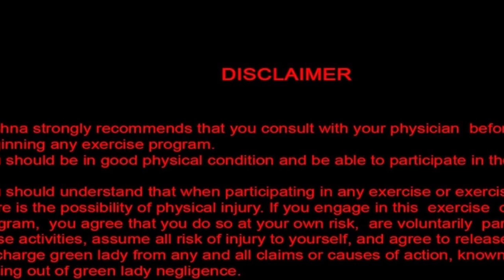Simple Exercise For Tail Bone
Exercise For Tail bone pain
coccyx  pain
pain after delivery

Weightloss journey | Happy Clients | Online consulting 😍

Diastatsis recti കൂടുതൽ വീഡിയോസ് കാണുവാനായി താഴെ കൊടുത്ത ലിങ്കിൽ

 ഒരുപാട് കാലത്തെ ആഗ്രഹം നടന്നതെന്ന് സന്തോഷത്തിൽ..
ഓൺലൈൻ കൺസൾട്ടേഷൻ വീട്ടിലിരുന്ന് തടികുറയ്ക്കാൻ ഞങ്ങൾ കൂടെയുണ്ട്... നിങ്ങൾക്ക് അനുസരിച്ച് എക്സൈസും നിങ്ങളുടെ ജീവിതരീതിക്ക് അനുസരിച്ച് ഭക്ഷണരീതിയും കൃത്യമായി പറഞ്ഞുതരുന്ന രീതിയിലുള്ള പാക്കേജ് ആയിരിക്കും.

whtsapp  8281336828